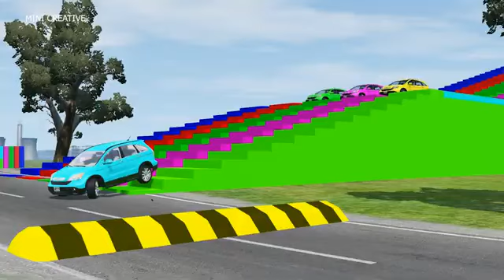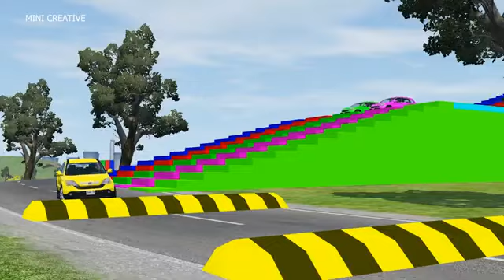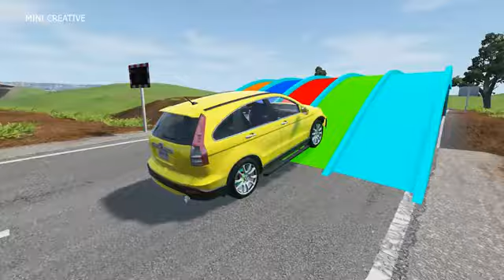Double Flatbed Trailer Truck vs Speedbumps Train vs Cars Beamng Drive@12